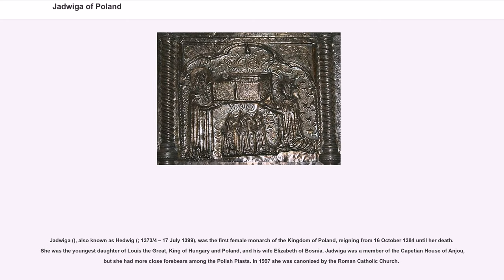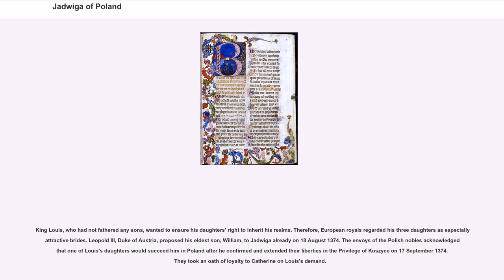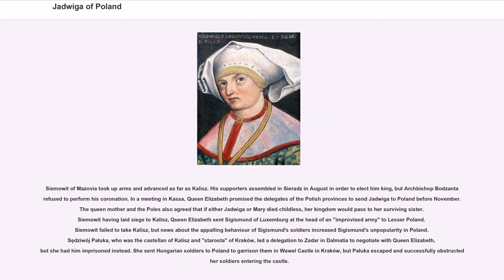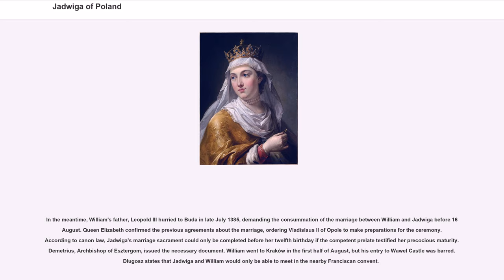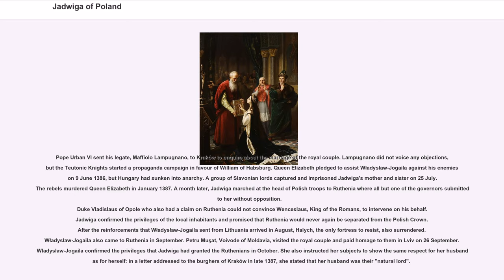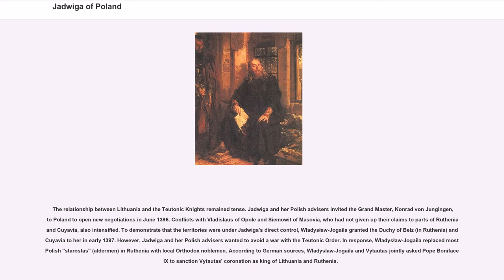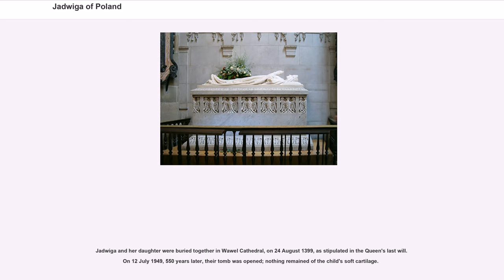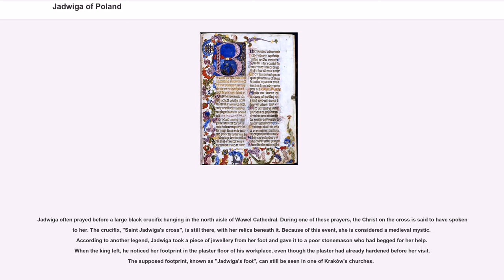Jadwiga of Poland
Jadwiga (), also known as Hedwig (; 1373/4 – 17 July 1399), was the first female monarch of the Kingdom of Poland, reigning from 16 October 1384 until her death. She was the youngest daughter of Louis the Great, King of Hungary and Poland, and his wife Elizabeth of Bosnia. Jadwiga was a member of the Capetian House of Anjou, but she had more close forebears among the Polish Piasts. In 1997 she was canonized by the Roman Catholic Church.

In 1375 it was planned that she would eventually marry William of Austria, and she lived in Vienna from 1378 to 1380. Jadwiga's father is thought to have regarded her and William as his favoured successors in Hungary after the 1379 death of her eldest sister, Catherine, since the Polish nobility had that same year pledged their homage to Louis' second daughter, Mary, and Mary's fiancé, Sigismund of Luxemburg. However, Louis died, and in 1382, at her mother's insistence, Mary was crowned "King of Hungary". Sigismund of Luxemburg tried to take control of Poland, but the Polish nobility countered that they would be obedient to a daughter of King Louis only if she settled in Poland. Queen Elizabeth then chose Jadwiga to reign there, but did not send her to Kraków to be crowned. During the interregnum, Siemowit IV, Duke of Masovia, became a candidate for the Polish throne. The nobility of Greater Poland favored him and proposed that he marry Jadwiga. However, Lesser Poland's nobility opposed him and persuaded Queen Elizabeth to send Jadwiga to Poland.

Jadwiga was crowned "king" in Poland's capital, Kraków, on 16 October 1384. Her coronation either reflected the Polish nobility's opposition to her intended husband, William, becoming king without further negotiation, or simply emphasized her status as queen regnant. With her mother's consent, Jadwiga's advisors opened negotiations with Jogaila, Grand Duke of Lithuania, who was stil...